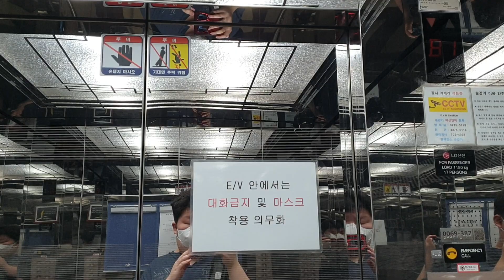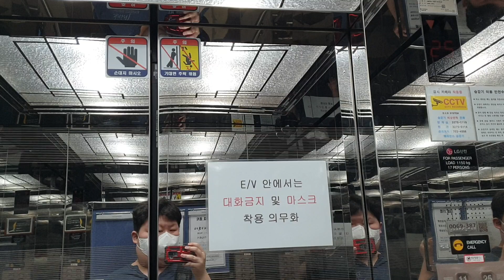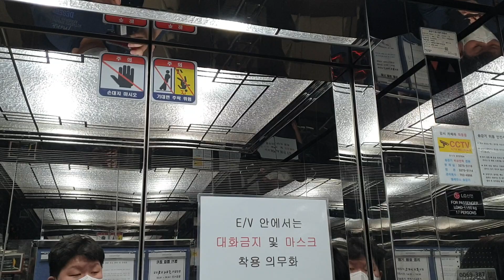서울 마스터즈타워 오피스텔 B3~25층 운행용 오른쪽호기 리모델링전 LG산전엘리베이터(창원공장,SIGMA Di4) 탑사기(2022.05.23 촬영)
쌍용건설(아파트 브랜드는 "쌍용예가"를 사용합니다.)에서 시공한 이 오피스텔은 공항철도/경의중앙선/5호선/6호선 공덕역 1번출입구 도보 1분 거리에 있고 신라스테이 마포 바로 옆에 있는 연회색 건물이며,

B6~25층 운행용 비상용구간 1대(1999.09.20 Di1, 1000kg 15인승, 105m/min)랑
B3~25층 운행용 메인구간 3대(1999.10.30 Di4, 1150kg 17인승, 150m/min)를 조합 총 4대의 엘리베이터가 있습니다.
{B6~25층 운행용 비상용구간은 운행층수가 30개층이 넘는데도 내부운전반 층버튼이 2줄배열이라
키 작은 어린아이들은 아무리 발판 설치해도 맨 꼭대기에 있는 10층/25층 버튼에 손이 닿지 않을 정도입니다.
그리고 메인구간에서 왼쪽호기는 독립운행하고 가운데호기/오른쪽호기는 연동운행(오른쪽 장애인용호기는 단독호출이 가능합니다.)하는데 홀랜턴 예고기능은 있습니다.
참고로 B3~25층 운행용 메인구간 3대짜리는 2024년 10~11월 티케이(TKE) ZETA2(?)로 리모델링되었다고 합니다.}

B6~B5층은 기계실/전기실, B4~B2층은 지하주차장(기계식주차장도 같이 있습니다.), B1층은 공덕스크린골프존 등 상가, 1층은 로비/관리실/두껍삼 삼겹살전문점, 3~25층은 오피스/오피스텔 세대구간입니다.

1999 LG(SIGMA) Traction Elevator(before modernization) at Masterz Tower Building, Seoul, South Korea.

B6~25층 운행용 비상용(소방구조용)구간 리모델링전 탑사기